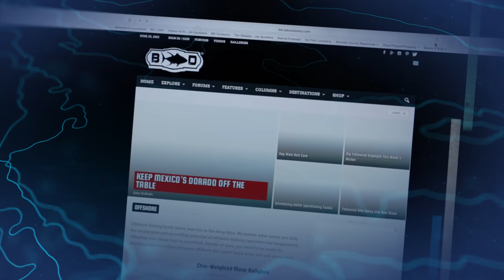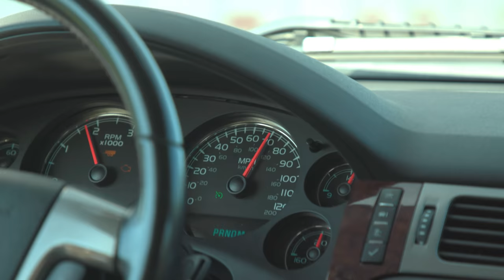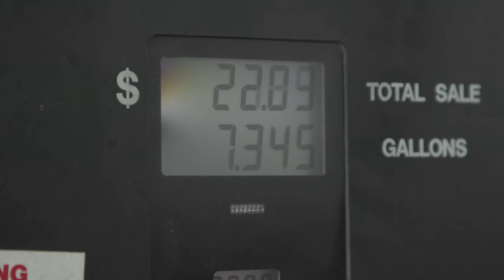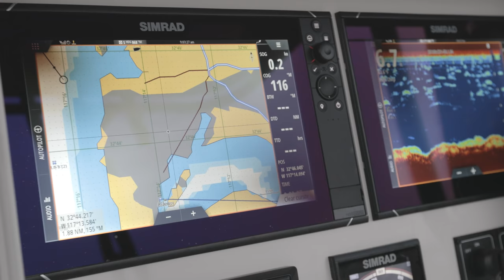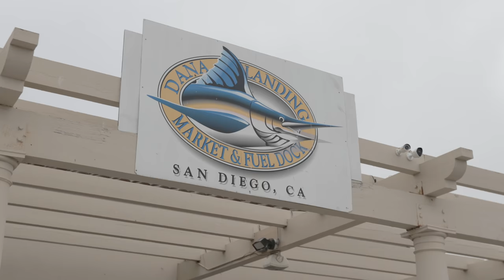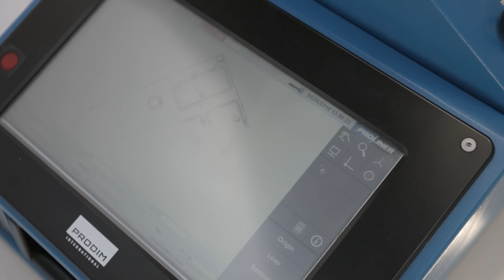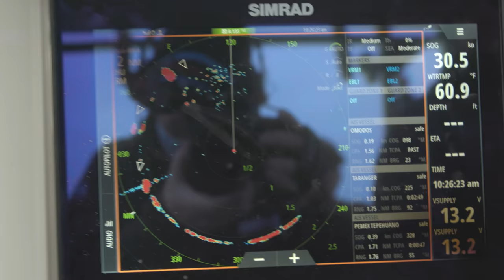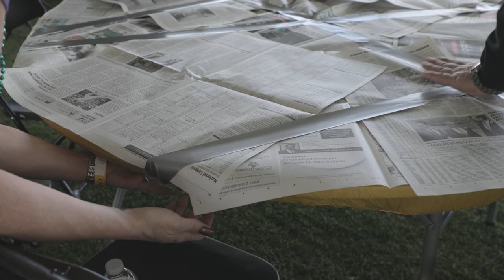Local Knowledge S3:E7 "West Bound & Down"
Fishing trip to San Diego. With 1700 miles of road ahead, Rush and Ali continue their cross-country roadie from Florida to California with the new 32' Andros in tow.  Once the driving is done, it's time to fish, catch and cook. The guys are hoping to get the new ride dialed in right at the start of the San Diego fishing season.  The boys catch calico bass and yellowtail using fishing lures then cook them up at Ali's home.

Produced by:
Michael Torbisco